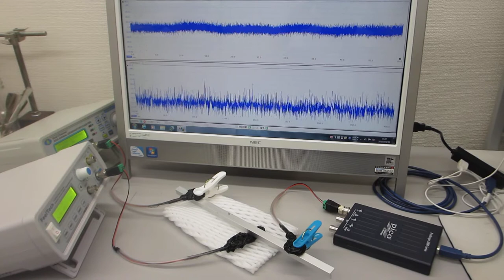２００ＭＨｚ以上の超音波（高調波）による表面改質処理（ultrasonic-labo）